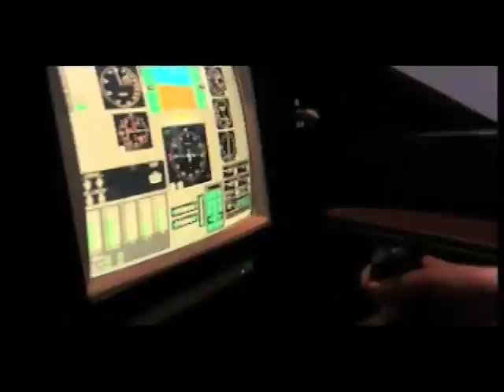Accepted Student Day at Parks College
Accepted Student Day kicks off the 2008 National Engineers Week at Saint Louis University's Parks College of Engineering, Aviation and Technology.  Parks College invites all accepted students (and a guest) to join us on February 18, 2008 for this exciting event!  Learn about Parks programs such as Aerospace Engineering, Biomedical Engineering, Computer Engineering, Electrical Engineering, Interdisciplinary Engineering, Mechanical Engineering, Engineering Physics, Bachelor of Science in Physics, as well as Flight Science and Aviation Management!  Also, guest speaker Fred Filsinger, Boeing munitions expert, talks about "blowing things up!"  You won't want to miss this Parks College event!